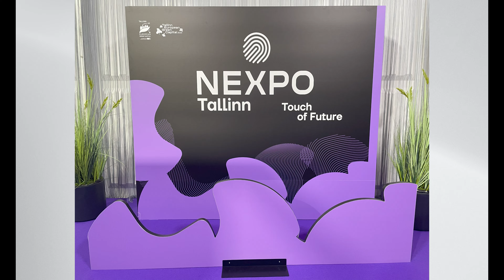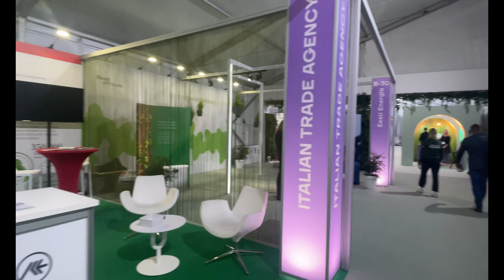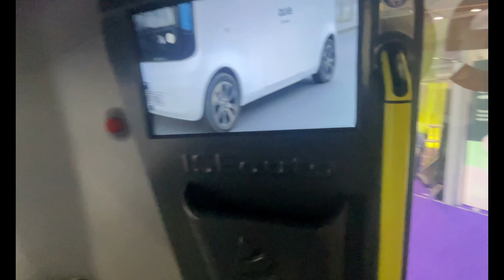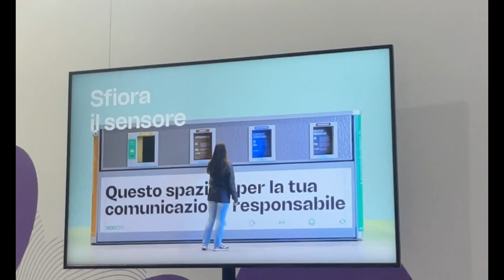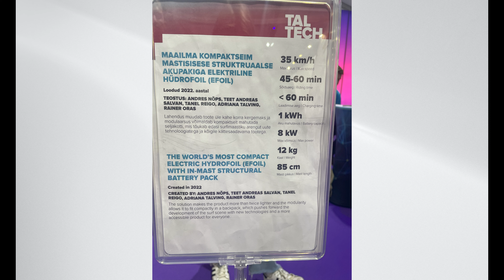Nexpo Tallinn 2023 - Технології майбутнього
Виставка зелених технологій Nexpo Tallinn. Які новинки вже змінюють наше життя.
00:00 - Nexpo Tallinn;
02:28 - велопарковки Таллінна;
03:07 - digital forest, технологія догляду за лісом;
03:46 - електрокари;
05:55 - автономна електроенергія;
08:17 - сенсорні смітники;
09:23 - hydrofoil;
09:55 - кемпер амфібія